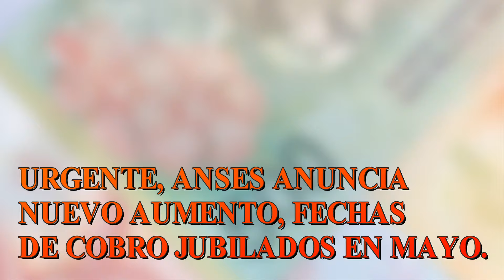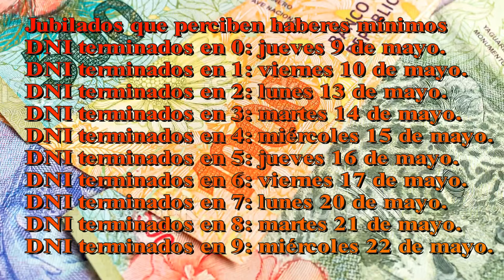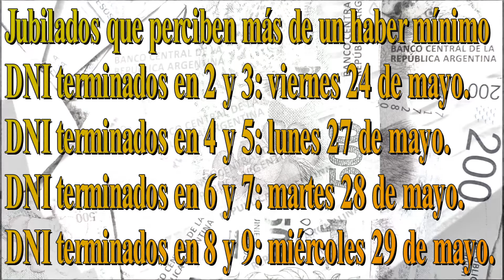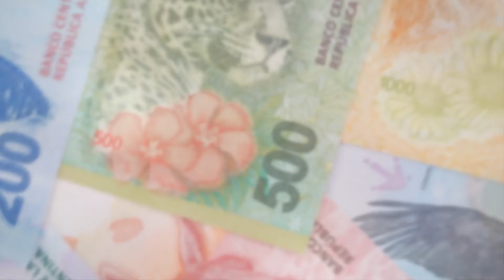URGENTE, ANSÉS ANUNCIA UN NUEVO AUMENTO FECHAS DE COBRO JUBILADOS EN MAYO